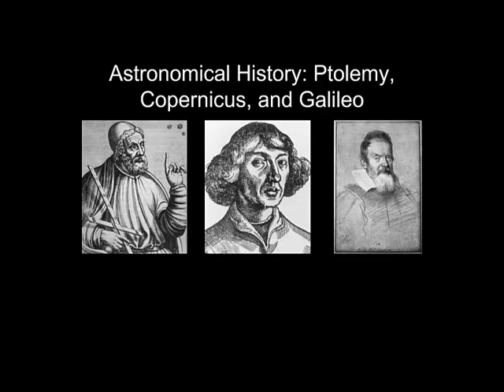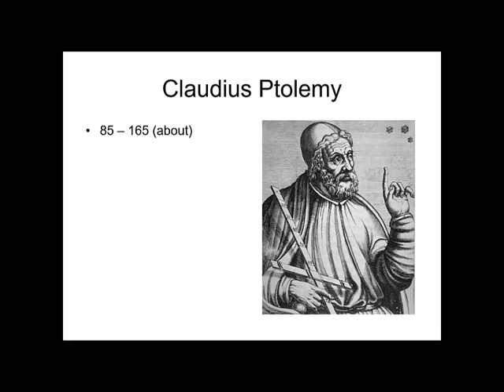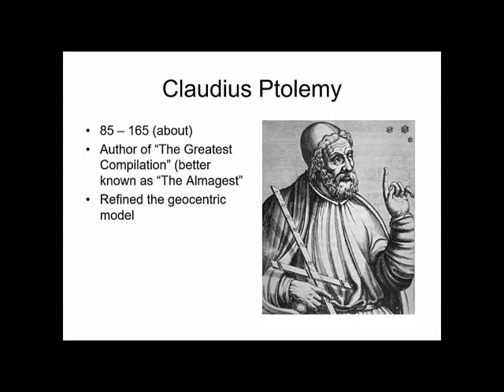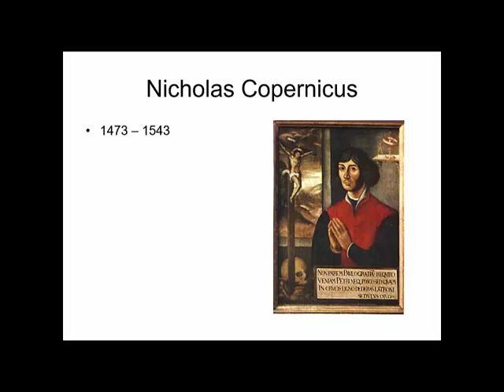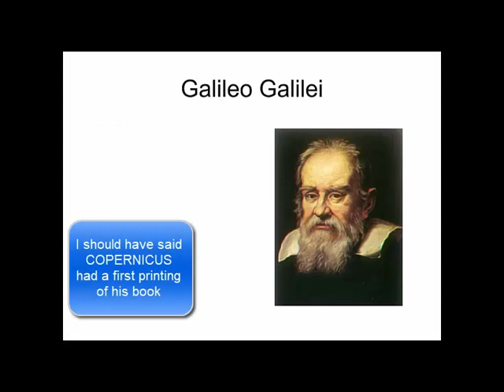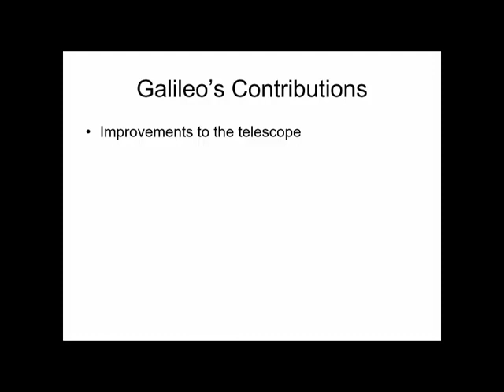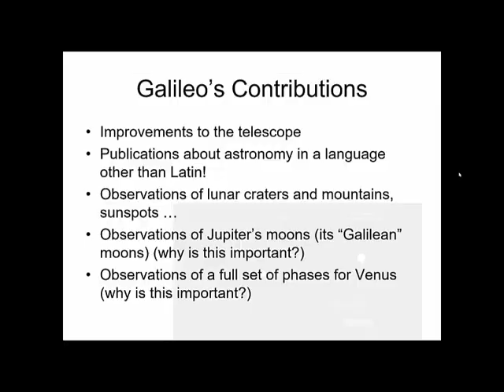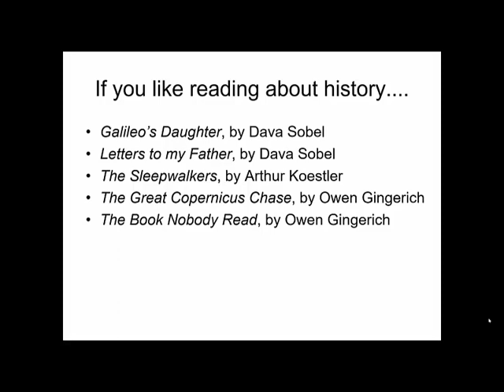Astronomical History Ptolemy, Copernicus, and Galileo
For the first day of our study of astronomical history, we look at the Ptolemaic model, the Copernican model, and Galileo's contributions to astronomy. We are working toward our modern view, which is the "Keplerian model," or Kepler's modifications to the Copernican model.